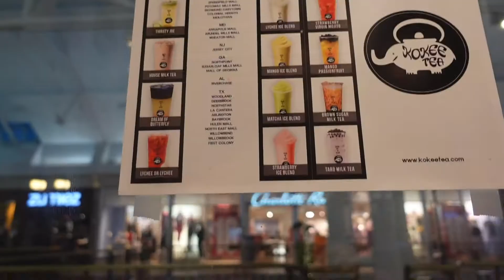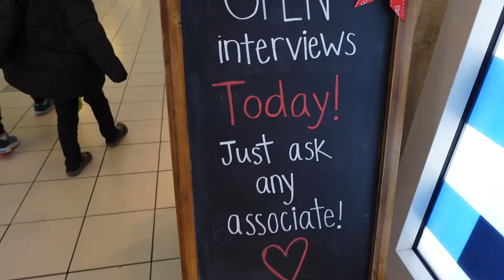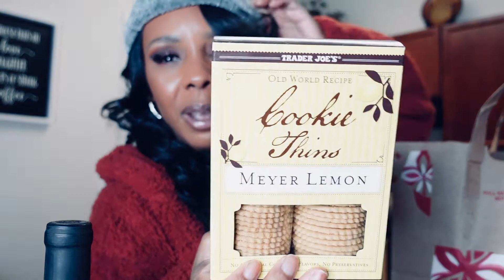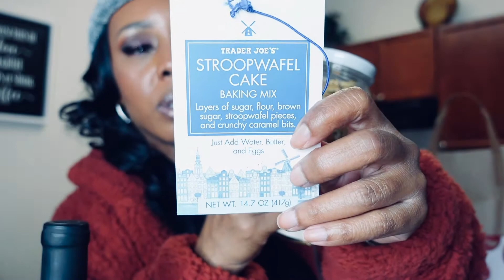VLOGMAS: BATH & BODYWORKS MY FAVORITE BBQ FIRES BOBA TEA & MALL FUN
Hello Everyone!  My name is Tamika, but I'm known as Miss.Tamika here on Youtube. On my channel you can find all things Beauty, Vlogs, Cooking videos, product review and some tech videos too.

Miss. Tamika

XOXOX0